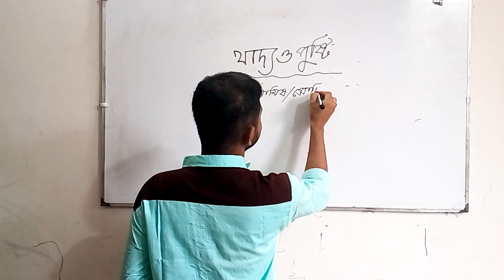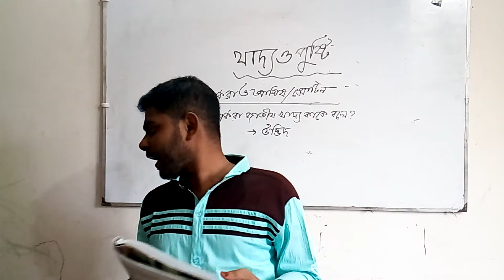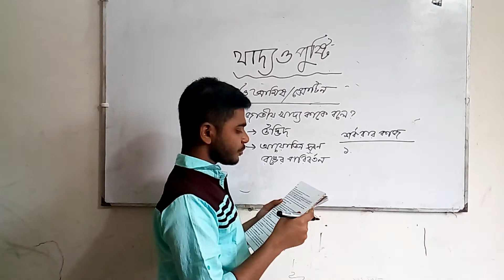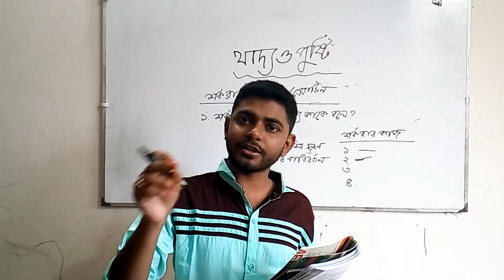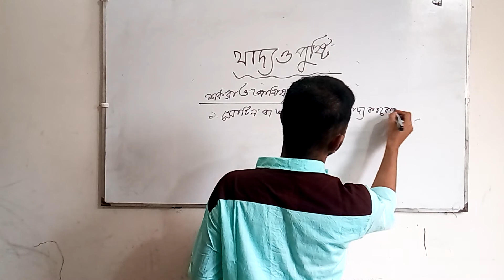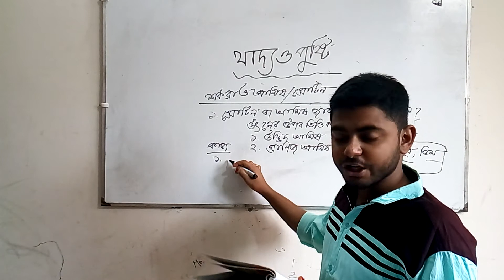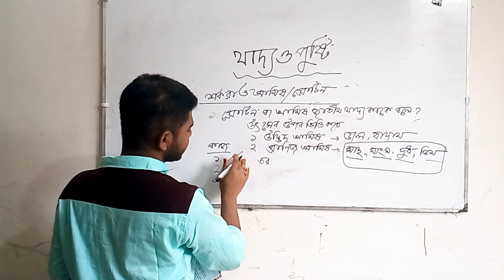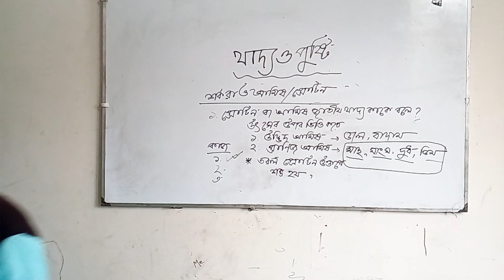(০২) ষষ্ঠ শ্রেণি : বিজ্ঞান - খাদ্য ও পুষ্টি : শর্করা এবং আমিষ